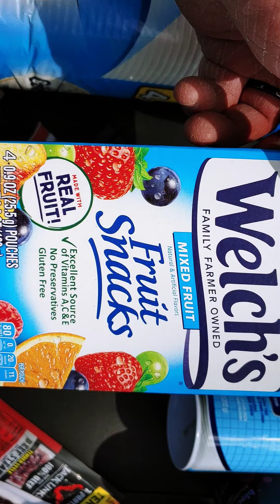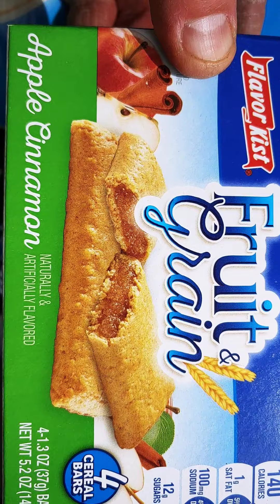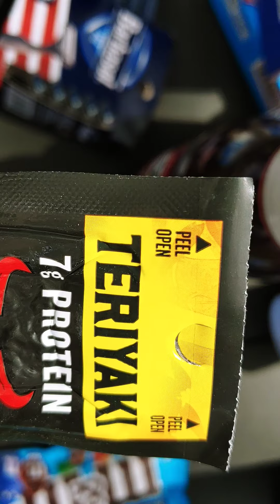Elvis shows his Dollar Tree haul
The king shows off his treasures that he received. Woooooooooooo